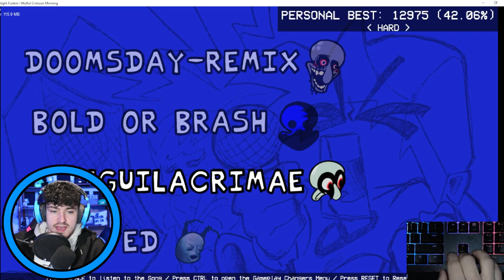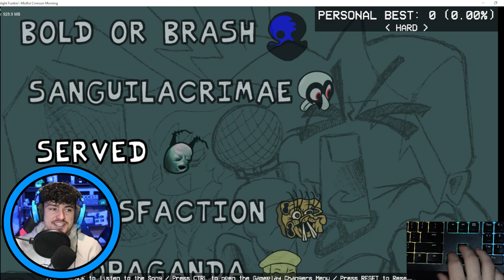I need to stop playing these mods..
I dont even know why I bother, sure, ruin my childhood with this art style, see if I care, I LOVE ME SOME CREEPY PLANKTON THAT HAS A BLACK HOLE SIZE MOUTH, SURE! .great game

00:00 Intro
00:56 Song 1(attempt)
01:46 Song 2
05:26 Song 3
09:12 Song 4
10:25 Song 1 (final attempt)
10:36 Outro